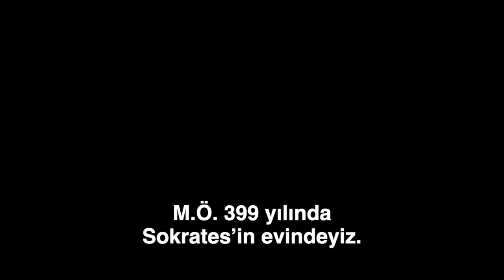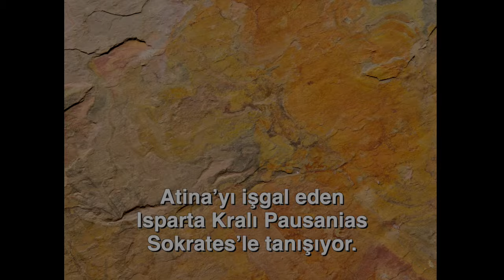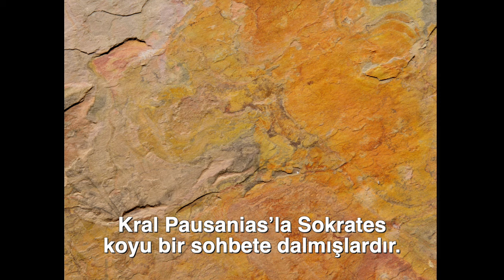Yalınayak Sokrates / Genco Erkal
Yazan
Maxwell Anderson

Türkçesi
Mina Urgan

Yöneten
Genco Erkal

Sahne Tasarımı
Duygu Sağıroğlu

Giysi-Mask
Sevim Çavdar
Koray Ariş

Oynayanlar
Genco Erkal
Ayşegül Günay
Gökhan Soylu
Didem Germen
Erdem Akakçe
Ergin Ocaklı
Yurdaer Okur
Mustafa Akbaş
Recep Kiremitçi

YouTube'a Hazırlayan : Selçuk Metin

Dostlar Tiyatrosu
1998 ©